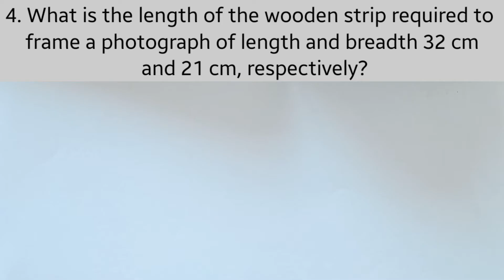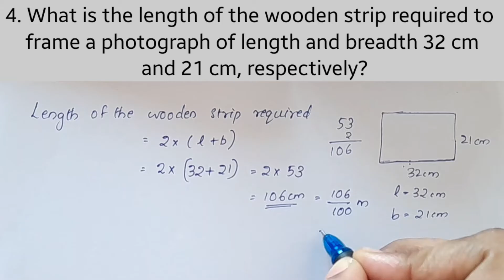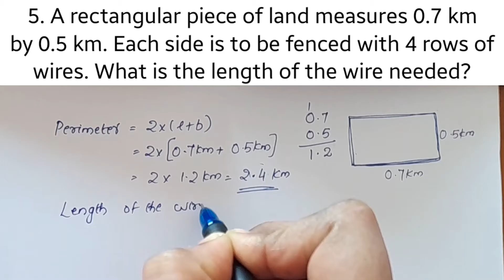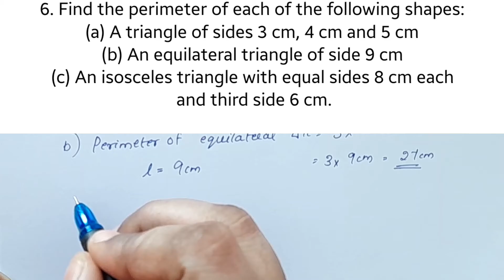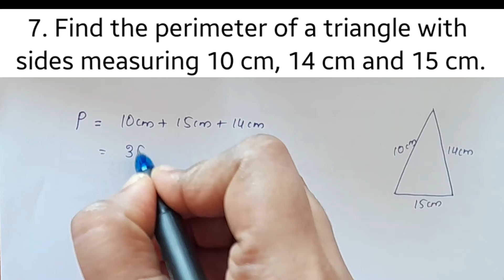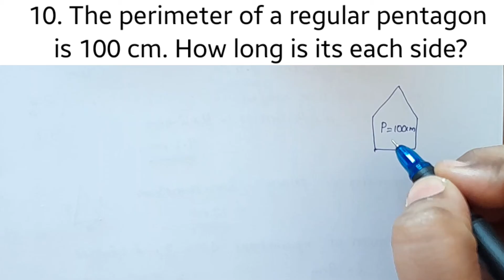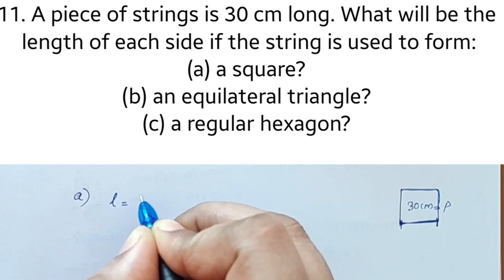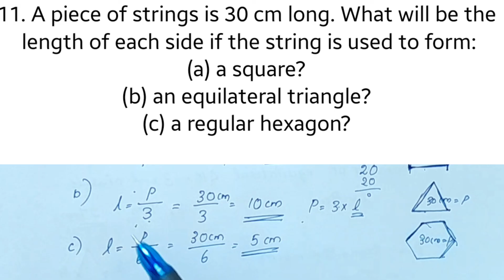Q.no. 4-11,Exercise 10.1,CBSE Class 6 Maths Chapter 10 In Malayalam/CBSE Classes By Grace Jose